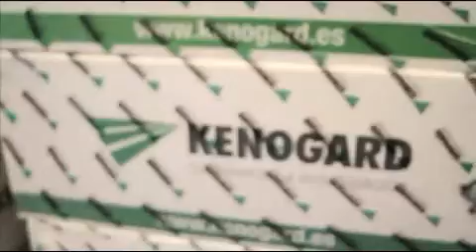Susbin (C.O.C.A Concordia)